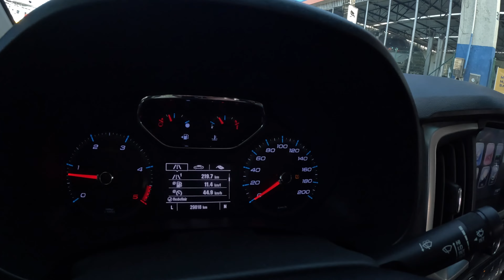S10 NO TRÂNSITO EM HORA DE PICO INTENSO EM FORTALEZA, FEAT MUNDICO